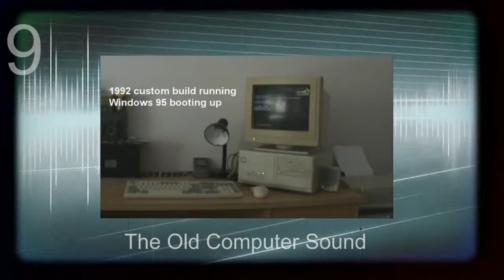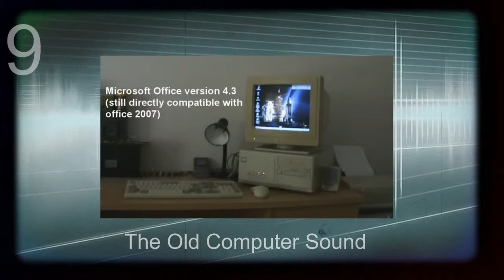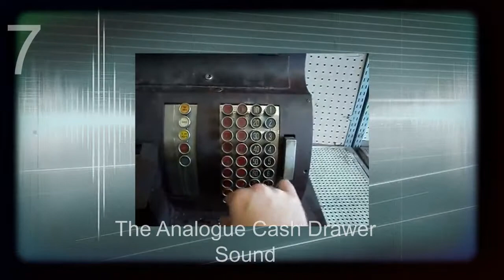9 sounds new generation won't be able to hear any more!!!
00:00 - 01:26   The Old Computer Sound
01:28 - 02:12   The Old Printer Sound
02:14 - 02:41   The Analogue Cash Drawer Sound
02:43 - 02:53   The Rotary Phone Dialing Sound
02:55 - 03:30   The Movie Projector Sound
03:34 - 03:53   The Change Sound of Gramophone Disk
03:59 - 04:46   The Sounds of Analogue Photograph Machine and Flash
04:52 - 05:25   The Typewriter Sound
05:30 - 05:57   The Sound of Dial-up Internet

 9 sounds new generation won't be able to hear any more!!!